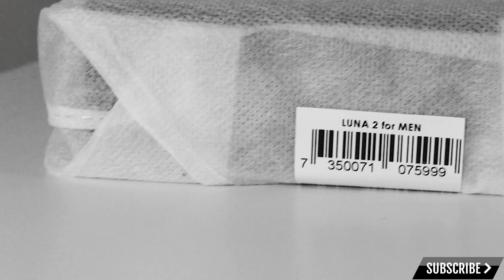Verdict Dana Budeanu, FOREO LUNA 2 for MEN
ACEST VIDEO ESTE UN UNBOXING DE PRODUS SI TOTODATA UN PAMFLET SI SE VA TRATA CA ATARE!

Dacă ți-au plăcut clipurile acum poți asculta piesele pe primul meu “EP”, ”Martian Amanta Perfecta” în streaming online, disponibil pe toate platformele precum iTunes Store, Apple Music, Deezer, Tidal, Spotify si restul.

Pe mine mă găsiți și aici:
INSTAGRAM Martian Oficial:

Nu uitati sa va abonati, sa va lasati parearea in sectiunea de comentarii si sa dati un ”LIKE”, un ”SHARE”.